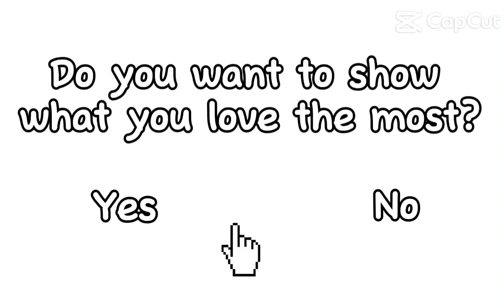Cars for life